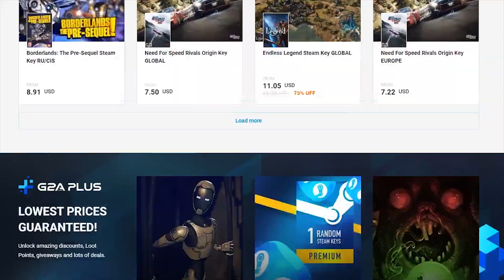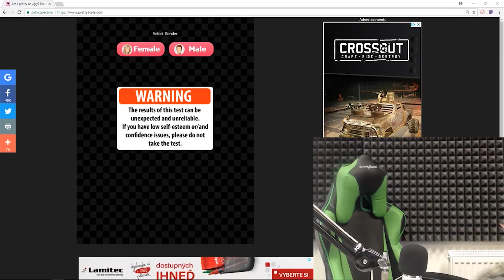Zostrih Mojich Intier ! w/ Ujo Paťo, Selassie, Cheryl, Čajlos, Exploited, Asimister, Duklock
Je prvý apríl deň vtipov tak som sa rozhodol postrihať všetky moje intrá.Ktoré máte najradšej ?

*POBox* -- Slazanski s.r.o P.O.Box 56 Bratislava 84004 (Napíšte pre Evžena)